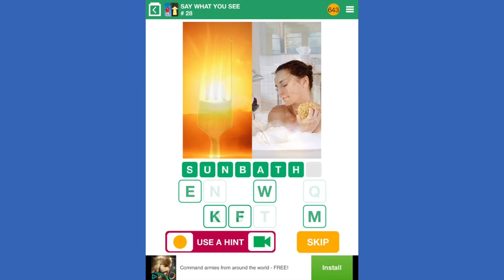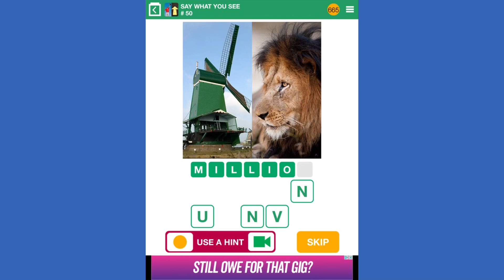100 Pics Quiz - Say What You See 26-50 Answers